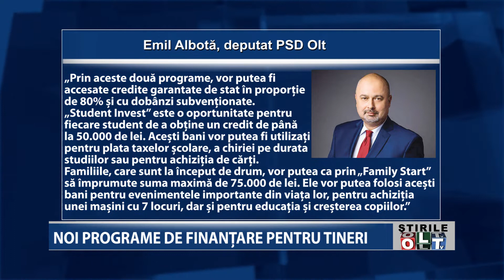NOI PROGRAME DE FINANTARE PENTRU TINERI 1710